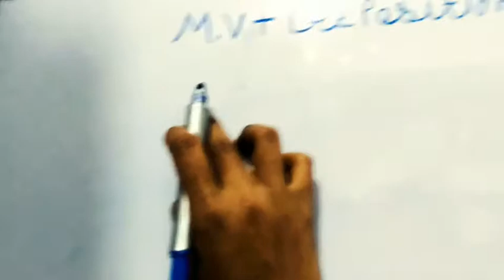preposition | phrasal verb | act for | bring up | अंग्रेजी सीखे short tips | by priyachauhan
hello guys!

welcome  back priya chauhan youtube channal.

guys Esh vedio m preposition and phrasal verb ka use krna sikhaya gya h English speaking m I hope vedio pura dekhne k bad apke liye helpful rhega.